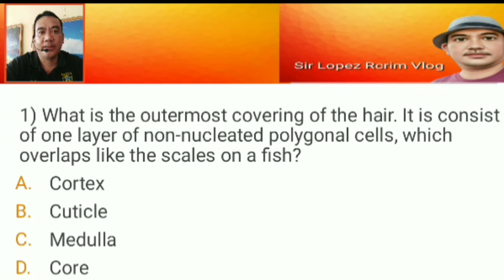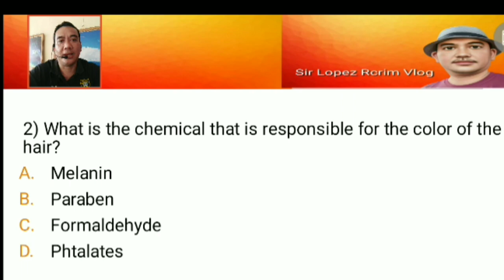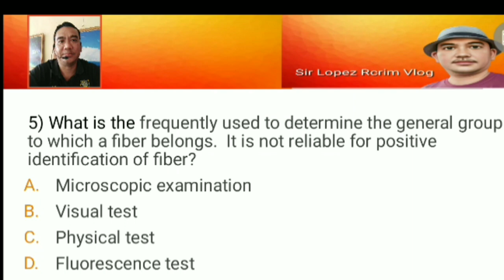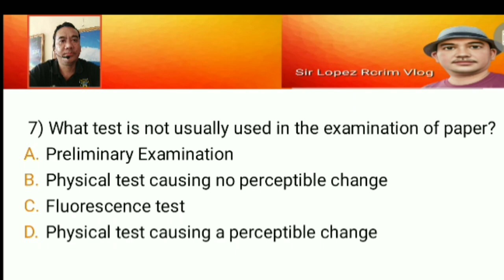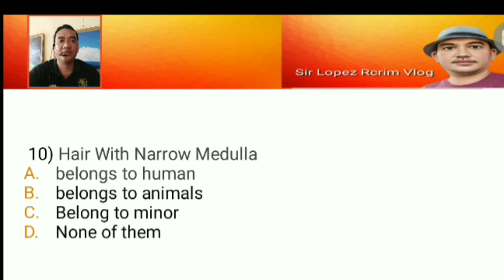Se81 - QUIZ ON FORENSIC CHEMISTRY AND TOXICOLOGY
answers..1b.2a.3a.4b.5d.6a.7c.8a.9d.10a